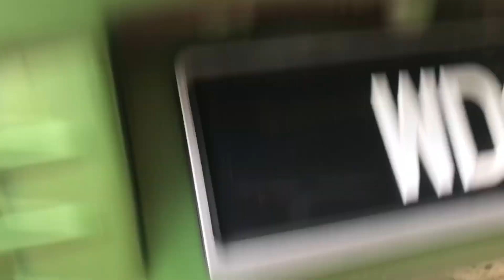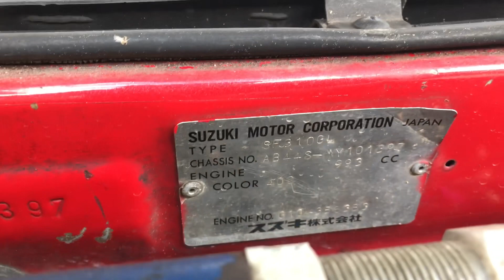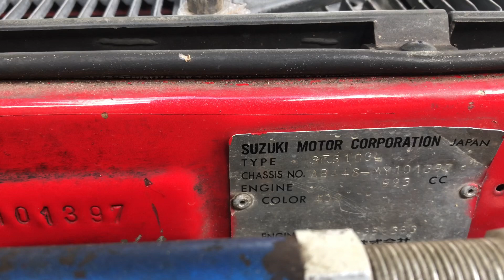SUZUKI CULTUS 1.3LiTER | ENJIN TERBAIK DUNIA | AKA SWIFT LAMA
Alhamdulilah untuk terus sokong channal ini,terima kasih geng.InsyaAllah saya akan perbaiki cara dan mutu saya dari semasa ke semasa,saya doakan kalian yang sokong channel ini diberi rezeki yang luas.

5% Dari hasil channel ini akan disumbangkan kepada kucing2 jalan..